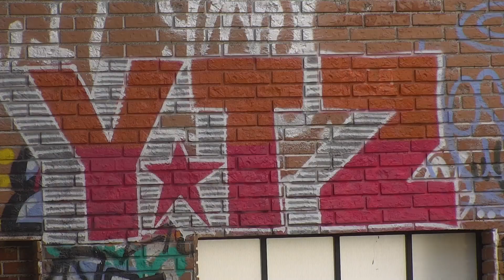SOFIJA SE ZALI REDOM - 17.12.2022. - INSTA TV